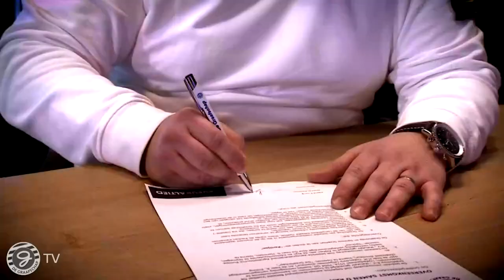Graafschap Businessclub Live 21 januari 2021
Vanuit de bestuurskamer van stadion De Vijverberg praat Lisanne Halleriet met Henk Bloemers en Rob Migchelbrink over het wel en wee van onze sponsoren.

Hans Martijn Ostendorp en Burgemeester Boumans praten onder andere over de effecten van corona op het voetbal. Tevens legt Mark Boumans uit waarom hij graag naar ons stadion komt.

In het laatste deel praten trainer Mike Snoei en Ted van de Pavert over de actuele sportieve situatie.